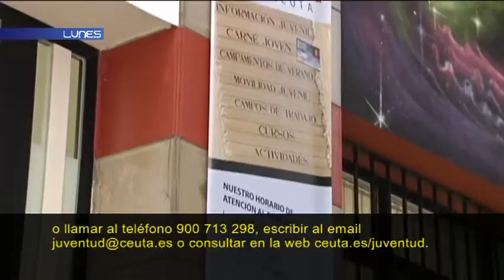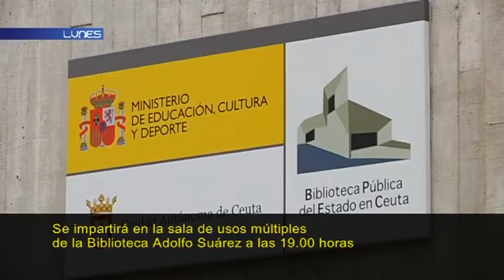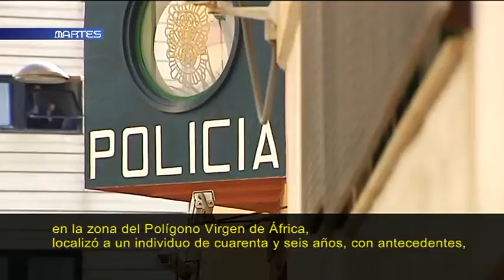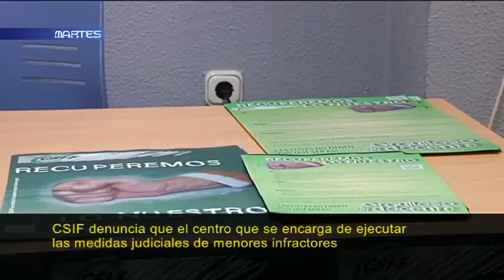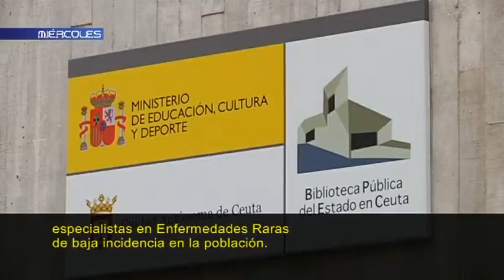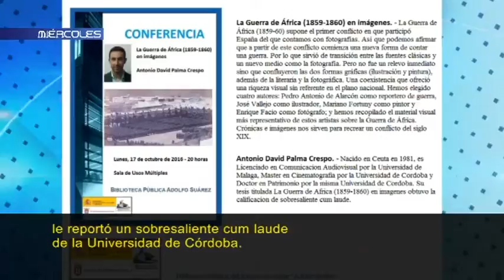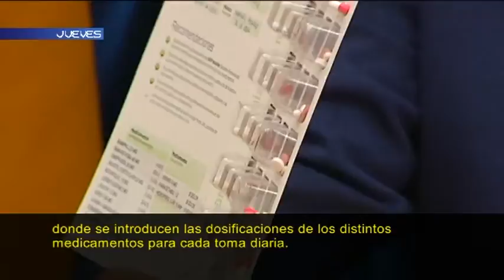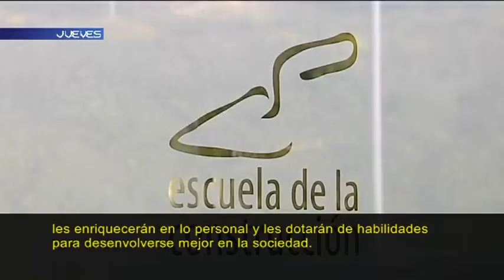LA SEMANA 15 10 2016